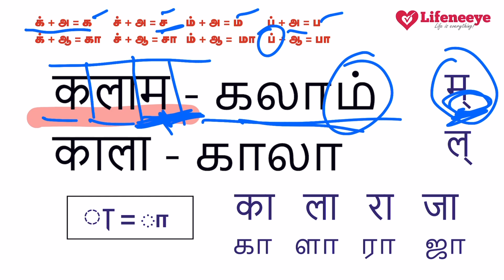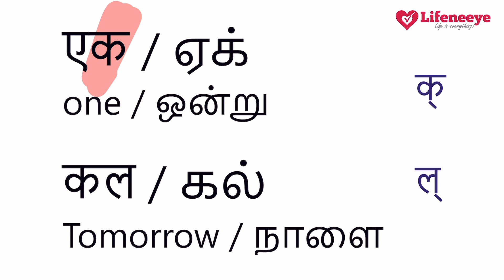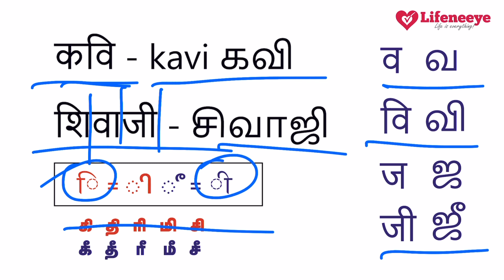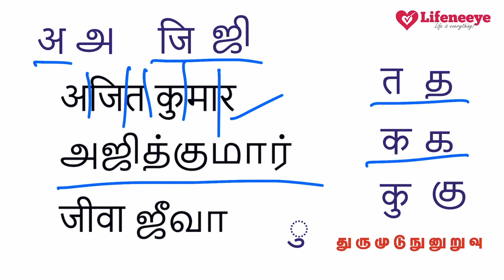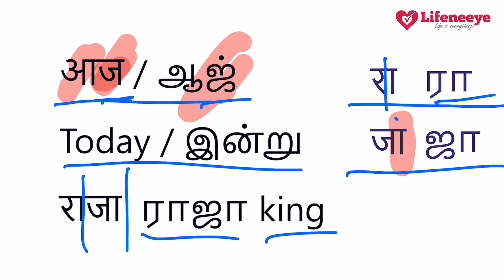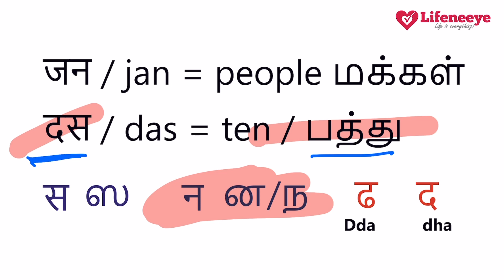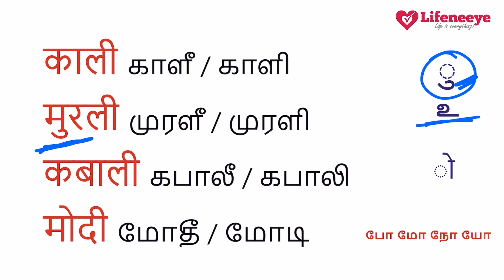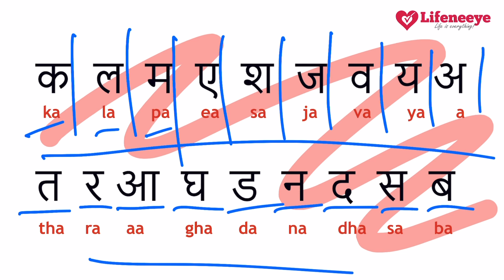Hindi Learn spoken Hindi through Tamil | easy to learn | basic letters | Lifeneeye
Spoken Hindi,
Learn Hindi,
easy way to learn hindi,
Hindi speaking through Tamil,
Hindi classes,
Lifeneeye